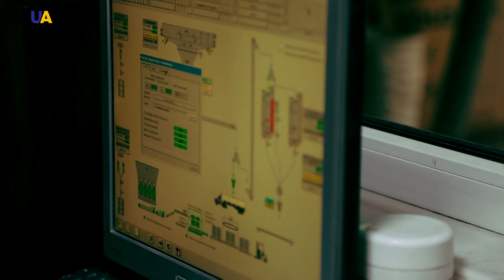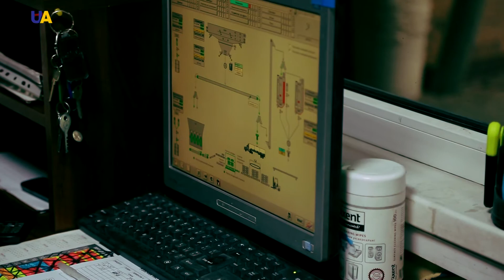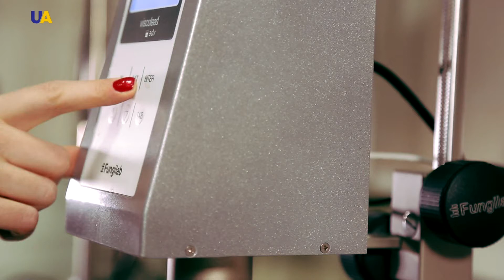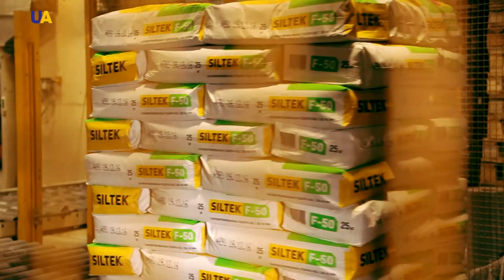Бетон I Зроблено в Україні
Кожен з нас, хто стикався з ремонтом, прекрасно знайомий з різними будівельними сумішами – шпаклівками, грунтовками, штукатурками, затирками і т.д.
Сьогодні ми дізнаємося, як і з чого їх виробляють.